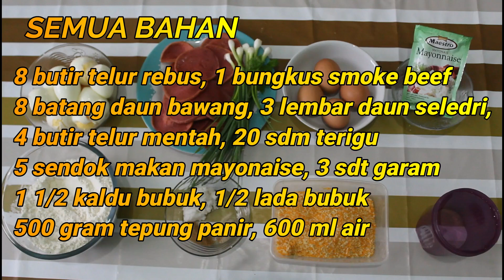KUPAS RESEP RISOLES MAYO SMOKE BEEF | LEMBUT LENTUR DAN MANTUL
Assalamualikum.wr.wb
Hari ini dapur lasyl akan menyajikan hidangan istimewa yaitu Risoles Mayo Smoke beef yang sangat nikmat dan dengan bahan yang lebih terjangkau. rasa yang lembut, lentur, dan mantul

SELAMAT MENCOBA